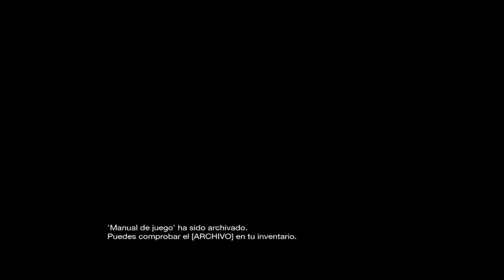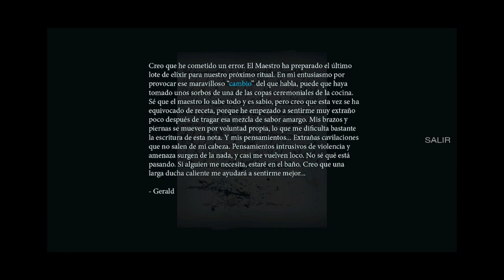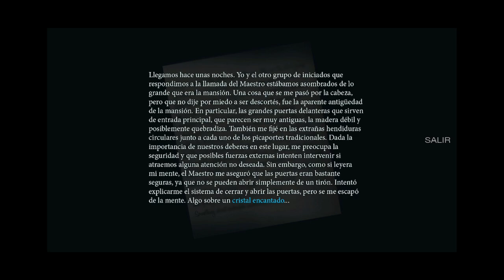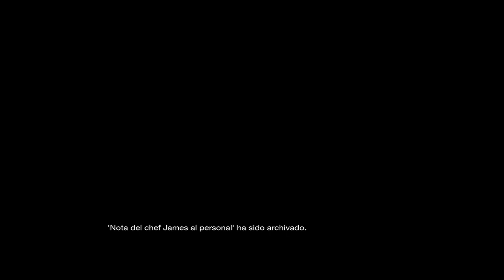Them And Us - Parte 1 - Gameplay - Español - Resident Evil Like - Survival Horror